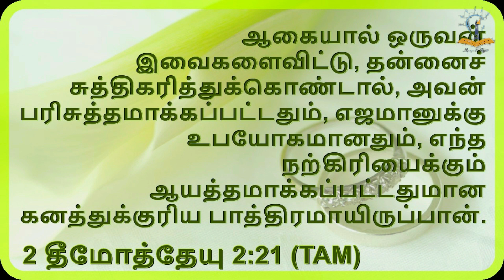பாத்திரங்கள் - Vessels // Short Message // Bro John Samuel // Lamp and Light